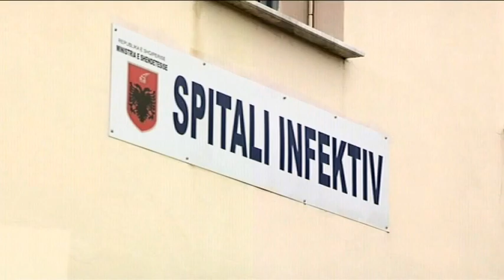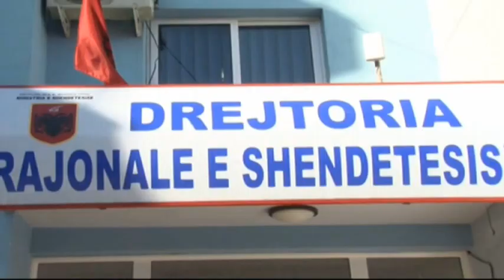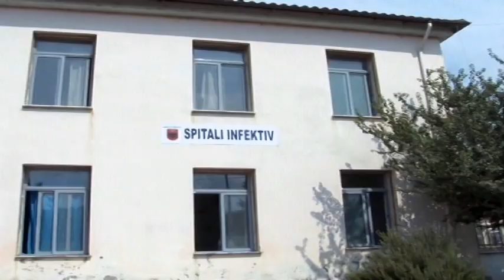Alarmi për malarjen në Vlorë, asnjë masë trajtuese edhe pse rastet shtoheshin